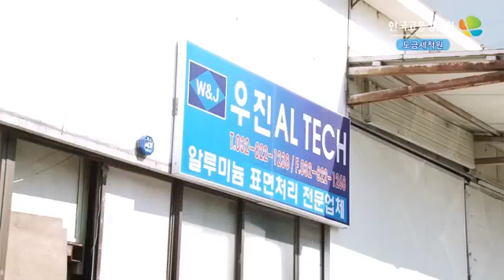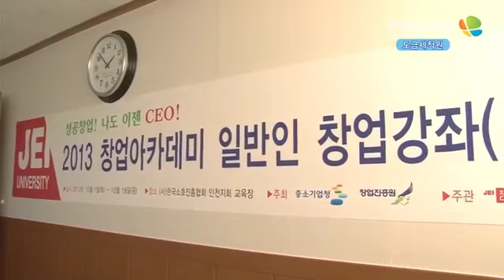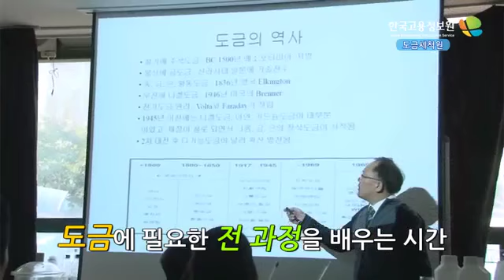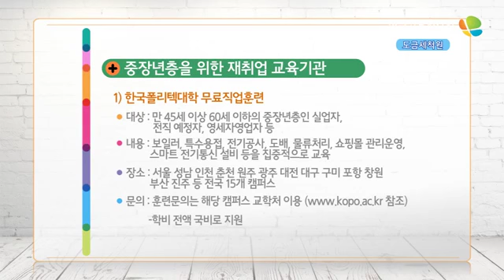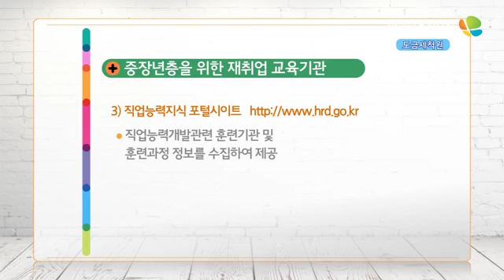2014워크앤라이프 - 도금세척원